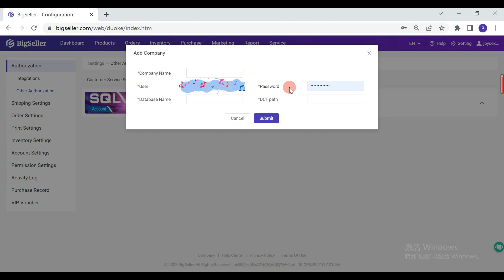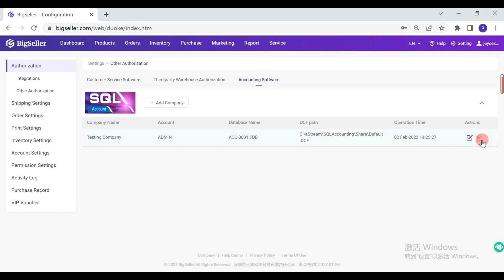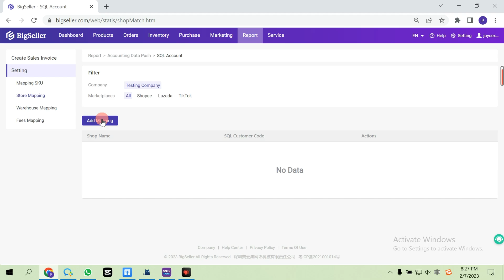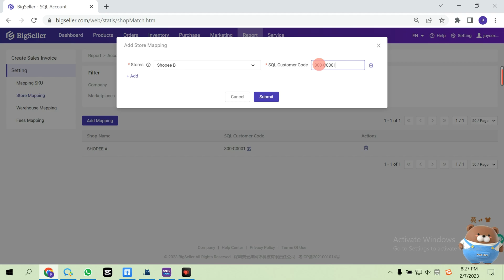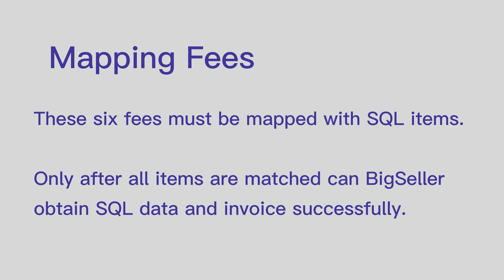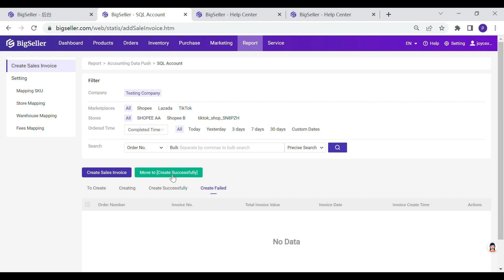Step by Step Tutorial of Connecting BigSeller Info with SQL and Invoicing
Dear sellers, this video is about the integration and operation of SQL accounting with BigSeller.

0:00:17 Step1 Connect A Company
0:01:15 Step2 Download BigSeller Finance Plugin
0:01:50 Step3 Map SKU/Store/Warehouse/Fees
0:04:49 Step4 Create Sales Invoice

BigSeller is a free multi-channel selling software aiming at helping sellers to streamline sales across multiple marketplaces.